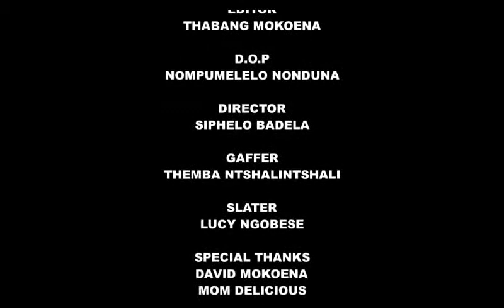inkohlakalo full 1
Being at the wrong place at the wrong time has consequences.